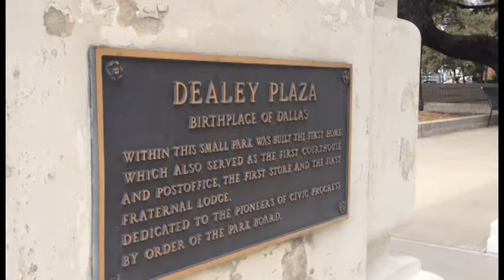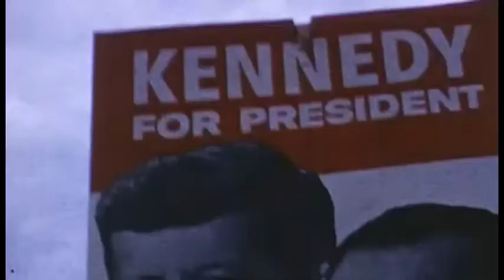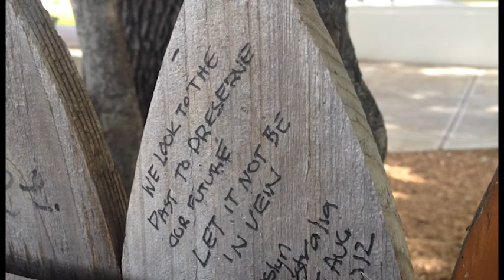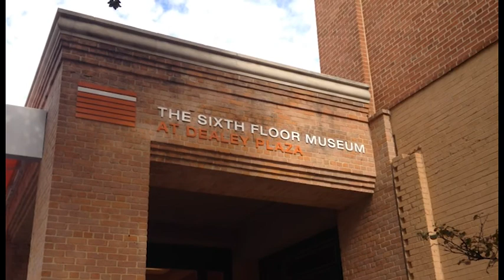Hamrick's VTrips: "The Echoes in the Plaza"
Virtual Trip to visit Dealey Plaza in Dallas, Texas, where, in 1963, President John F. Kennedy was assassinated.